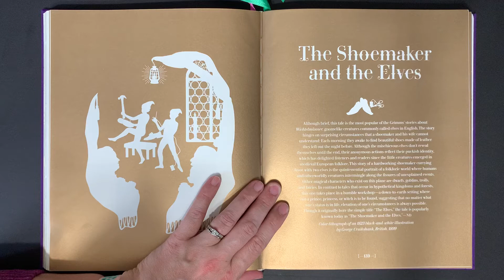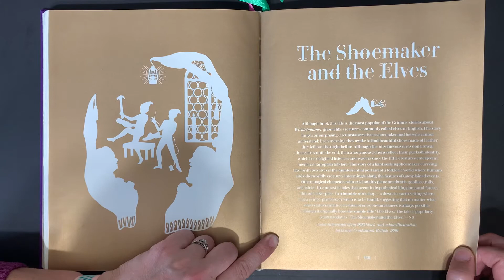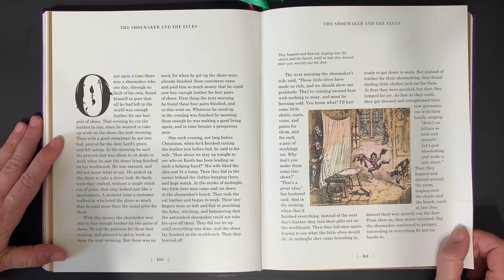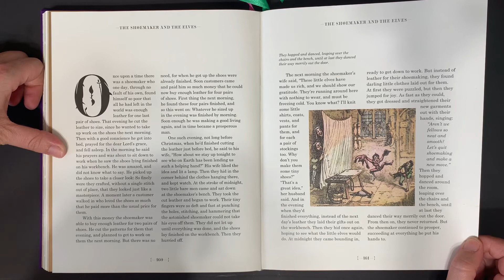The Shoemaker and The Elves, The Fairy Tales of the Brothers Grimm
Join me as we read this classic tale about a struggling shoemaker, and the elves who help him, and how the Shoemaker manages to go from poor and struggling, to prosperous because of the elves help.